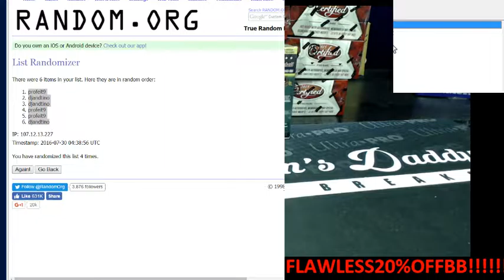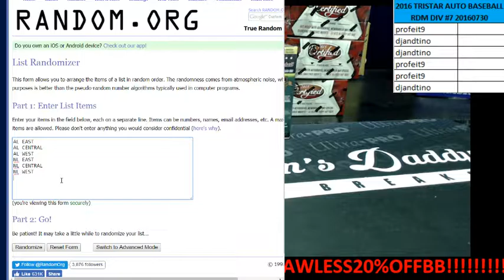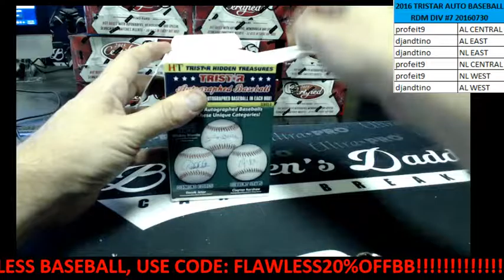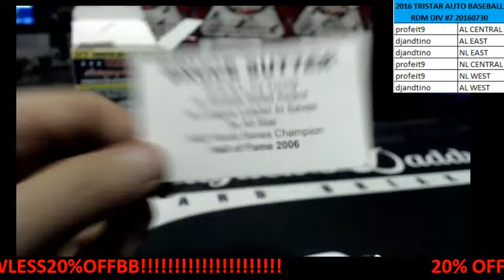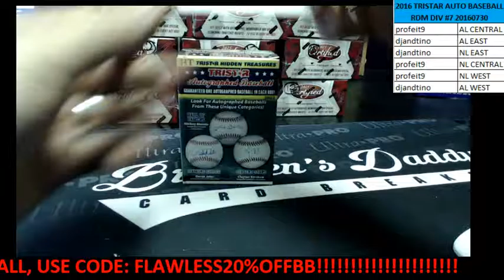2016 TRISTAR AUTO BASEBALL 1 BOX RDM DIV BREAK #6 JULY 30, 2016